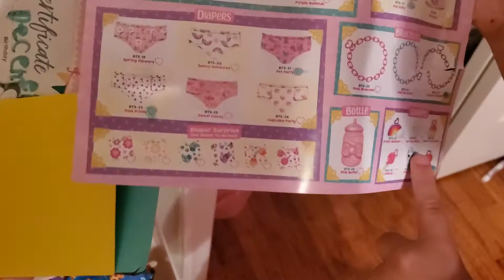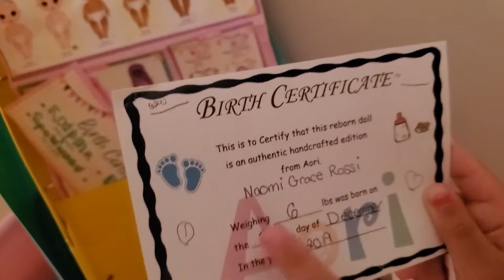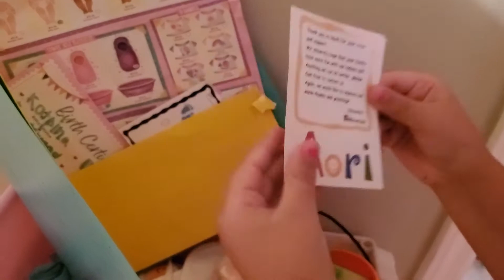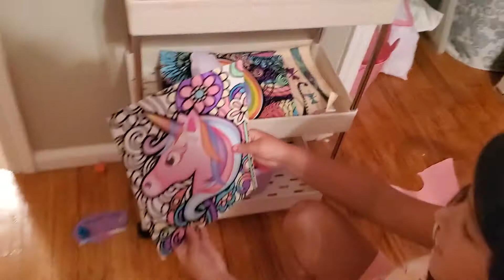Baby Alive Room Tour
Sophia does a room tour showcasing her Baby Alive collection.